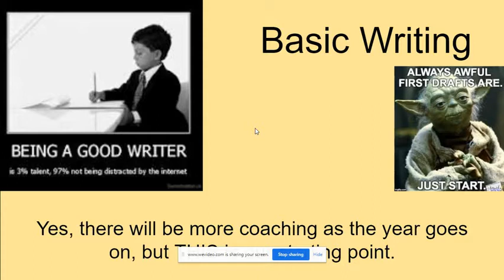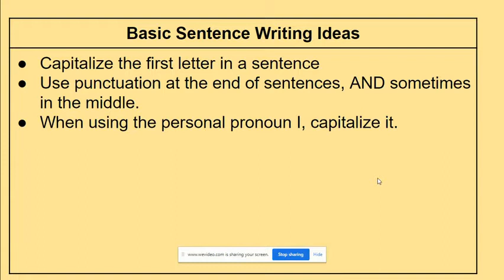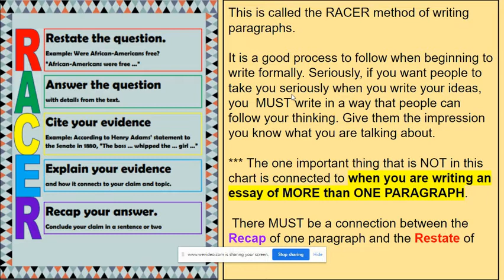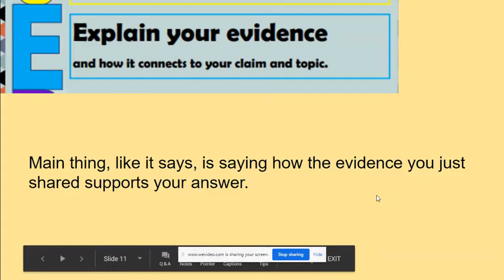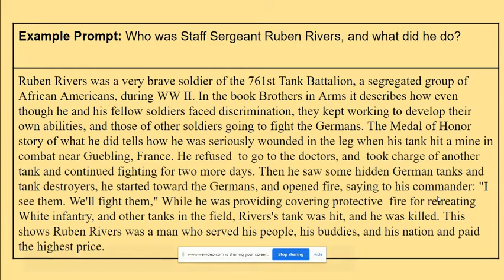Test Combine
Test of combining videos using WeVideo